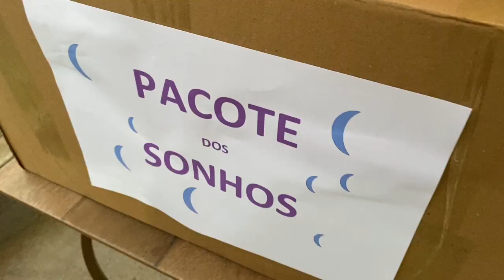ABRINDO O PACOTE DOS SONHOS COM VOCÊS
Nesse vídeo, abrimos o PACOTE DOS SONHOS para vocês verem a quantidade de plantas que são entregues a vocês.

No final do vídeo, uma pequena explicação de cuidados com elas.